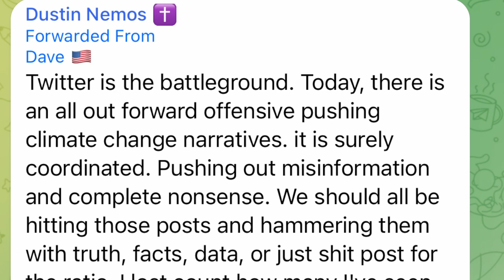Chief: WEF and NWO Unleash Climate Change Barrage onto the Twitter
The chief continues with his Sunday Afternoon equestrian riding to take a break from diversion to address very concerning matters happening on the Twitter, which he no longer controls since Musk took it over and booted all of his embedded agents from within the ranks.